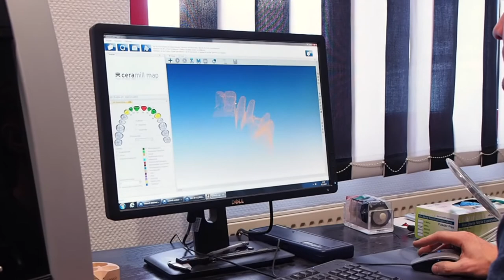Imagefilm Zahnarztpraxis Dr. Bärbel Garske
Zahnarztpraxis für Ästhetische Zahnmedizin, Implantologie und Parodontologie

Ihren Erwartungen zu entsprechen ist unser Ziel
in angenehmer Atmosphäre

Implantate  präzise - sicher - unkompliziert